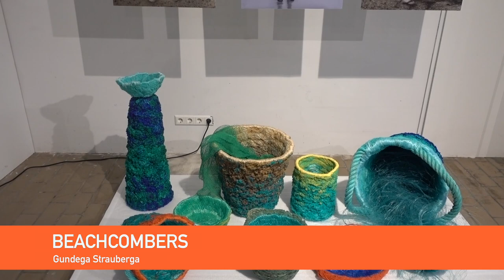DAY 2 -1 DDW2020 Circular Design - VLOG Rethinking Plastic at Yksi Expo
Since social distance did not allow our participants to join us in Eindhoven, so Jessie and Sandra visited Yksi Expo - The Embassy of Rethinking Pastic and spoke to designers at the exibition.

Object density - Nicola Charlesworth and Kim Stanek
Beachcombers - Gundega Strauberga
Plastigela - Soowon Chae